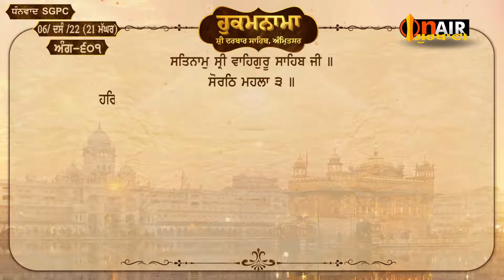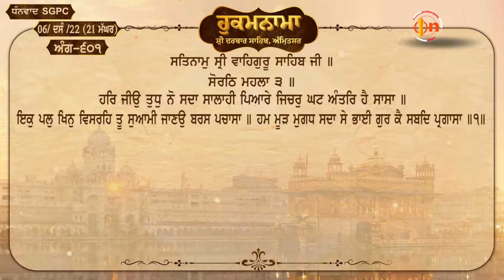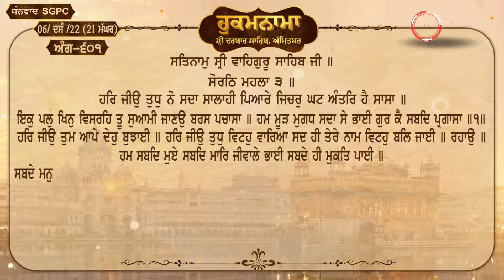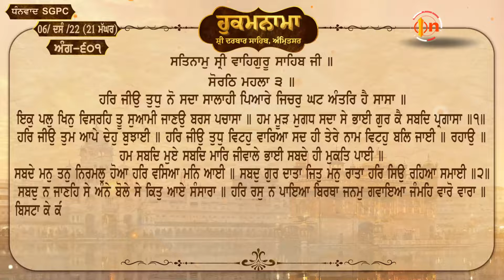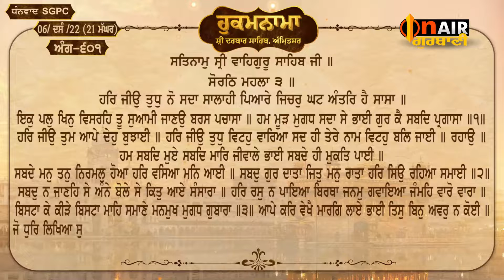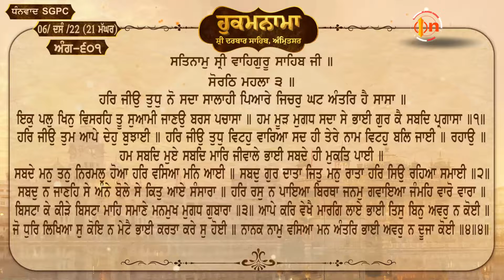ਹੁਕਮਨਾਮਾ ਸ੍ਰੀ ਦਰਬਾਰ ਸਾਹਿਬ ( ਸ੍ਰੀ ਅੰਮ੍ਰਿਤਸਰ )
ਸਾਨੂੰ Facebook ਅਤੇ YouTube  ਉੱਤੇ like ਅਤੇ share ਕਰੋ